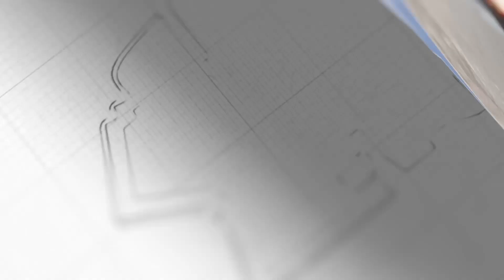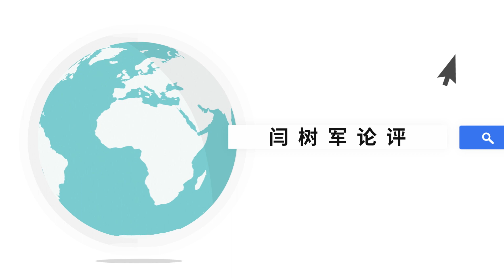反覆無常最小人，菲律賓狂刷存在感，有沒有立竿見影的辦法？【强国军事】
一會說接觸，一會搞對抗，馬科斯瘋狂拉扯，中國需要讓他吃點苦頭了
反覆無常最小人，菲律賓狂刷存在感，有沒有立竿見影的辦法？